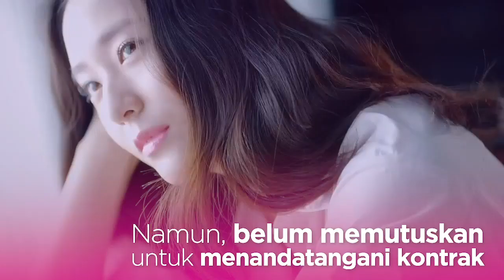Krystal f(x) Keluar dari SM Entertainment, Ikuti Jejak Jessica Jung?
Personel girl group f(x), Krystal Jung, dikabarkan bakal meninggalkan agensi SM Entertainment yang sudah menjadi rumahnya selama lebih dari satu dekade. Menurut laporan eksklusif media Ilgan Sports yang dirilis pada Selasa (18/08/2020), adik Jessica Jung itu sedang mencari agensi baru. Seperti apa informasi selengkapnya? Yuk, tonton video di atas!